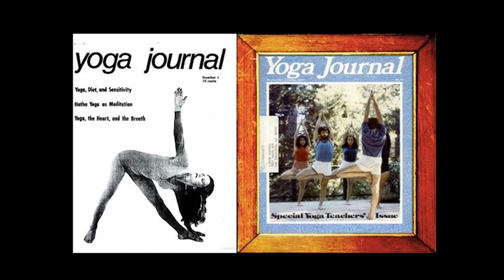Phil Goldberg: The Impact of Yoga and Vedanta on the West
At the 10th Annual Yoga for Peace Symposium in April 2017, author and teacher Philip Goldberg gave a fascinating talk about the impact of yoga and Vedanta on the West. This is a one-of-a-kind journey through the last century and the many yogis and masters who were part of this movement, including Swami Vishnudevananda. Philip Goldberg is the author or co-author of numerous books; a public speaker and workshop leader; a spiritual counselor, meditation teacher and ordained Interfaith Minister.  He lives in Los Angeles, cohosts the Spirit Matters podcast, leads American Veda Tours and blogs regularly on Huffington Post and Spirituality & Health.

The Sivananda Ashram Yoga Retreat provides an immersion experience into the daily practices of a yogic lifestyle. A spiritual sanctuary nestled in the beautiful Bahamas, the we offer yoga teachings derived from the deeply-rooted traditions of a renowned yoga lineage. The purpose of these spiritual practices is to help people of all cultures and backgrounds develop inner peace for a more harmonious world.

Established by Swami Vishnudevananda in the name of Master Swami Sivananda, our yoga retreat is a safe and supportive environment for deep and profound learning and inner healing. It presents a balanced approach to yogic living and spiritual study. The daily schedule includes meditation, pranayama (breathing practices), asana (yoga postures), balanced vegetarian diet, and satsang (spiritual discourse).